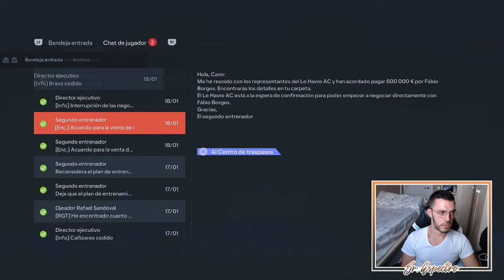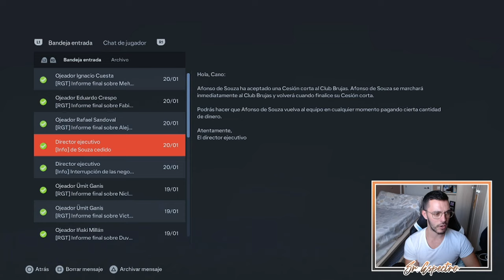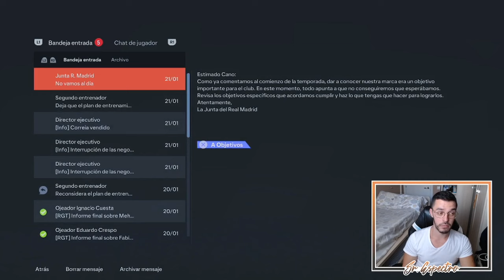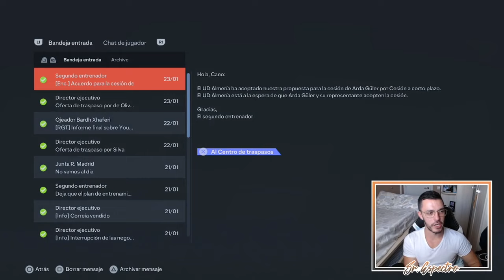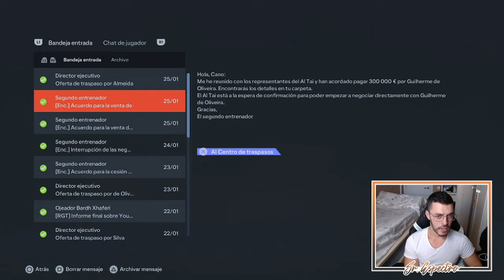LA SUPERCOPA | MODO CARRERA FC 24 | REAL MADRID #8